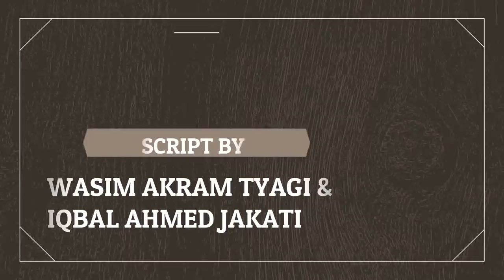ITTEHAD NEWS | BELGAUM |CORONA SE KHATRNAAK SAMPRADAYIKTA KA VIRUS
हम सभी जानते है के पूरी दुनिया आलमी वबा से लड़ने की पुरजोर कोशिश कर रही है पर भारत में तस्वीर अलग ही नजर आ रही है यहाँ तो कोरोना की आड़ में मुसलमानों को निशाना बनाने की जंग लड़ी जा रही है अब तो कुछ ऐसे सपोले निकल आये है के यह कहने से भी दर नहीं रहे के भारत में आनेवाले दस सैलून के लिए चुनाव ही ना लड़े जाय और देश के लिए देशभक्ति ज़ाहिर करने के लिए मोदी को ही दस साल तक प्रधानमंत्री रखा जाय कोरोना की जंग इस तरह हिन्दू मुस्लिम कर के हम जित नहीं सकते खास कर इस नफरत को उत्तर भारत में ज़्यादा देखा जा रहा है यहाँ तक के कोटना मरीजों की तस्वीरों  को सरे बाजार लगाया जा रहा है और खास समाज के लोगों को निशाना बनाने की बात कही जा रही है समझ में यह भी नहीं आता के आखिर नफरत के सौदागरों से सवाल क्यों नहीं पूछे जाते आखिर जो लोग नफरत फैला रहे है और खास समाज को निशाना बनाया जा रहा है सभी की खामोश हिमायत है फिर चाहे वजीरेआला ही क्यों ना हो ? लोग घरों में बंद है लोखड़ौन का दौर जारी है और घरों में टीवी पर मुस्लिम समाज को लेकर नफ़रत का बाजार लगाया गया है प्रोपेगेंडा जंग का अ सर भी दिखना शुरू हुआ है मीडिया अपने मकसद में कामयाब होती दिखाई दे रही है दिलशाद नाम के लड़के को तब्लीगी जमाती कह कर सेहतमंद दिलशाद को ज़ेहनी बीमार लोगों ने पीटा, तो गोकक के करीब गाँव में मस्जिद में घुस कर इमाम और मुअज्जिन को बेरहमी से पिटा,होसुर हुक्केरी में लाइट्स क्यों लगाए जब के प्रधानमंत्री ने लाइट्स को बंद कर मोमबत्ती जलाने के लिए कहा था यह कहते हुए बेरहमी से मस्जिद के इमाम पर लोहे की रोड से हमला किया गया बागलकोट में नदी के किनारे बैठ कर मछलियां पकड़नेवाले मुसलामनों को किस कदर पिटा गया और साथ   में दो गैर मुस्लिम थे उन्हें गाँवालों ने छोड़ दिया यह विडिओ पुर मुल्क में वाइरल हो गया बेलगाम जिलाह और अतराफ़ में भी कई सारे वाक़ियात की इत्तेला हासिल हो रही है  खैर इन तमाम अफ़रादों पर मुकद्दमे तो दर्ज हुए है पर मीडिया मुसलसल एक समाज के बारे में अपना एजेंडा चला रही है सुदर्शन जैसे न्यूज़ चैनल तो बेख़ौफ़ मुस्लिम समाज को कोरोना फ़ैलाने के लिए ज़िम्मेदार ठहराते है और समाज इंतजामिया हुकूमत ख़ामोशी इख़्तियार करते है    हाल ही में एक रिपोर्ट सुदर्शन चैनल के न्यूज़ एंकर सुरेश चव्हाणके एक फिरकापरस्त सोच से मुतास्सिर है हमेशा मुसलमानों के खिलाफ ज़हर उगलता रहता है आज कल तो सिर्फ कोरोना जिहाद के नाम से प्रोग्राम चला रहा है वजह रहे के यही सुरेश चव्हाणके है जिस पर अस्मतरेजी के चार्जेज आइड किये गए थे  सवाल तो यह उठता है के आखिर ऐसे न्यूज़ आंकड़ों पर कार्रवाई क्यों नहीं होती